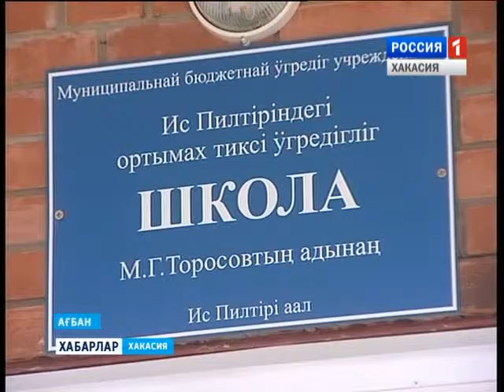27 сессия ВС РХ 30 03 2016